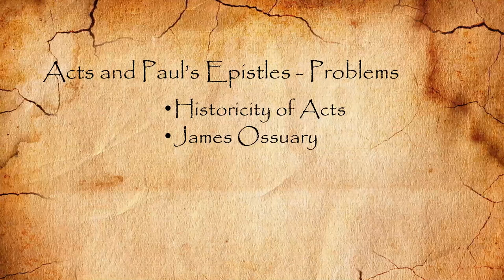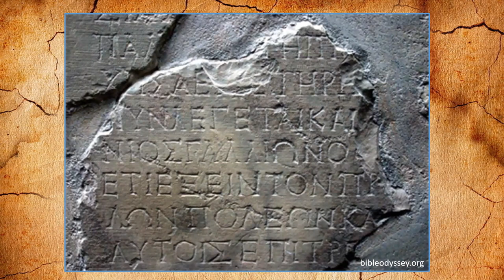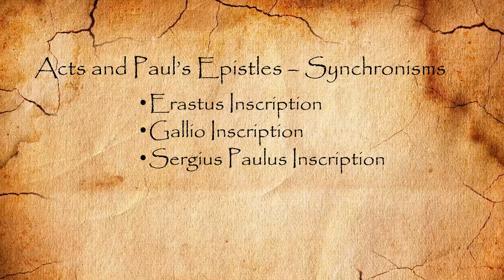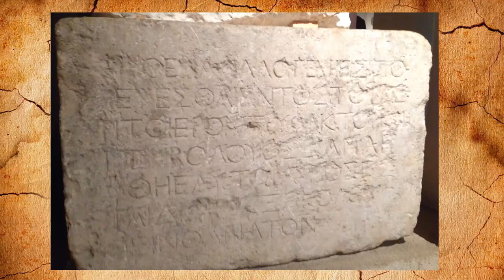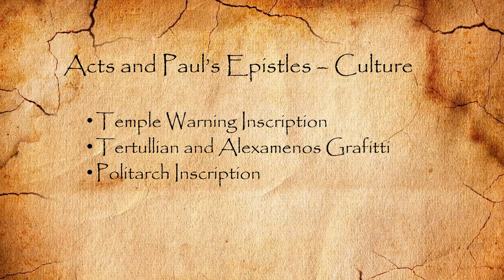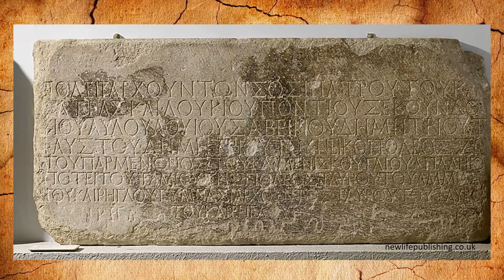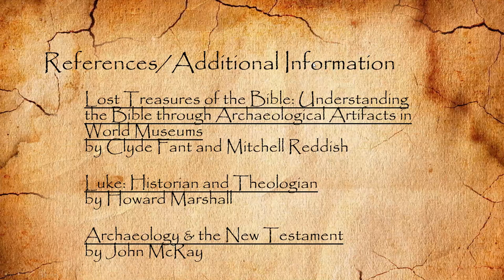Session 8 Acts and Paul's Epistles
In Session 8, we complete our journey through the Biblical text with a hard look at the historicity of Acts and some inscriptions of familiar names from the letters of Paul.